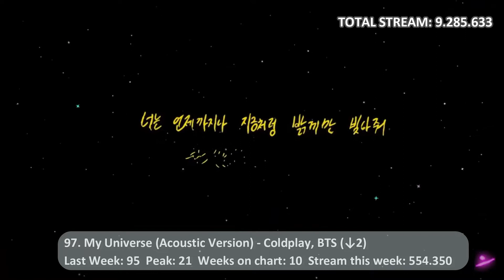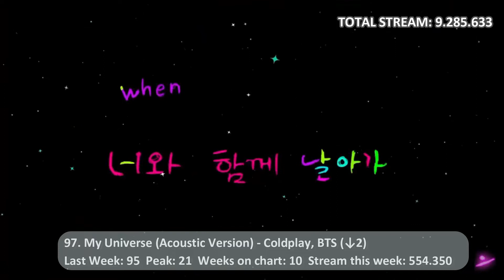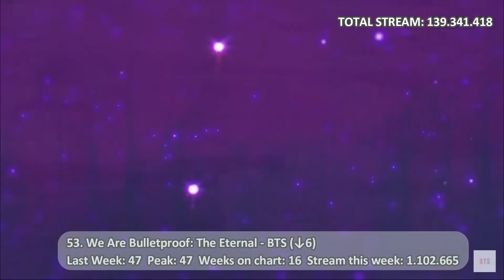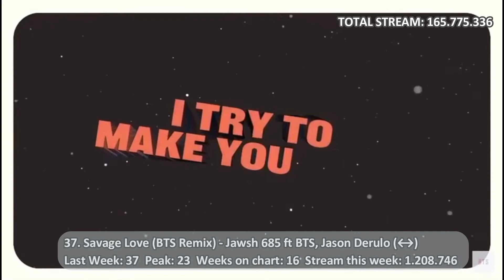TOP 100 MOST STREAMED BTS SONGS ON SPOTIFY THIS WEEK (DECEMBER, WEEK 2)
If you like my project you can become a spontaneous supporter with your donation in any amount. Your help will be greatly appreciated.

Spotify Update:

- "Butter (Holiday Remix)" debuts with 586,384 streams
- BTS have gained over 15.5 million followers on Spotify in 2021 so far
- BTS has surpassed 42.3 million followers. They remain the most followed Gruop and Asian Act in Spotify History
- BTS have gained over 8.1 billion streams on Spotify in 2021 so far. They are the first Asian Act and Group in Spotify's History to achieve this in a single calendar year
- BTS has surpassed 22.3 billion streams on Spotify, across all credits. They extend their record as the most streamed group and asian act in Spotify history

CR. BTS on Spotify (Twitter)

Spotify Update

- "Butter (Holiday Remix)" debuta con 586.384 streams
- BTS ha ganado hasta ahora sobre 15,5 millones de seguidores en Spotify durante el 2021
- BTS ha superado los 42,3 millones de seguidores. Siguen siendo el grupo y acto asiático más seguido en la historia de Spotify
- BTS ha ganado más de 8,1 mil millones de streams en Spotify en 2021 hasta ahora. Son el primer grupo y acto asiático en la historia de Spotify en lograr esto en un solo año calendario.
- BTS ha superado los 22,3 mil millones de streams en Spotify. Amplían su récord como grupo y acto asiático con más streams en la historia de Spotify